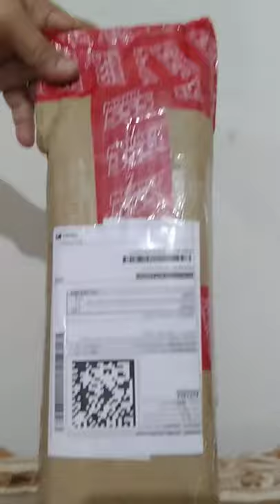Dishwash review&Unboxing Kitchen utensils cleaning monkey 555 dishwash round